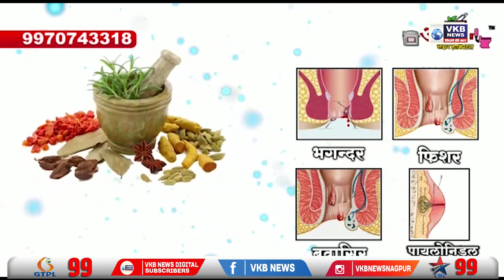कामठी हादसे मे वृध्द व्यक्ती और उनके पोते की मृत्यू